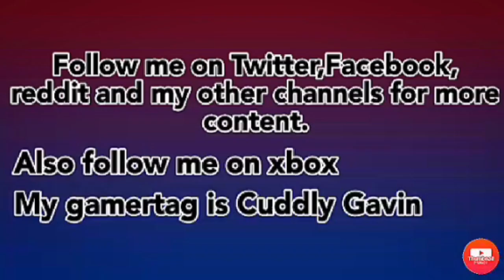Home made squirrel cage part 12-squirrelnato 2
If you like gaming and vlogging videos this channel is for you.Also if you like pets and wild animals this channel is for you.

On xbox my Gamertag is Cuddly Gavin just message me that your a sub and friend me.Im on my xbox just about daily so anytime works.

Join My Blue Nugget clubs on xbox, you may get to see videos before they come out.So make sure to follow me there.

 Upload days are Monday's every week and on Friday's.Make sure to check in every week for a new video.

gavingray22/with_replies
My other channels
1122nugget
5G4N0M
Social Blue Book